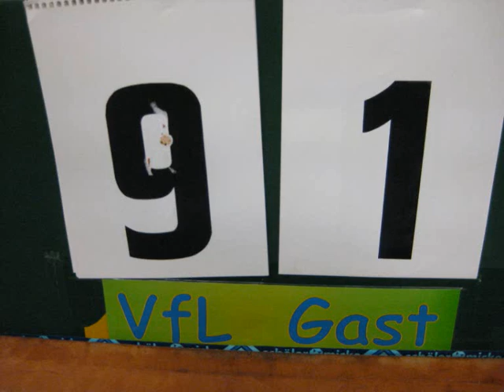VfL Hüls II - SuS Bertlich IV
Tischtennis 1. Kreisklasse